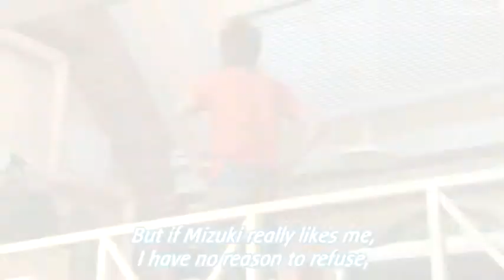Hana Kimi - Early Summer [205minh]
Hana Kimi - Early Summer
babeeh!

CAST:
Horikita Maki as Ashiya Mizuki
Oguri Shun as Sano Izumi
Ikuta Toma as Nakatsu Shuichi
Konno Mahiru as Hara Akiha
Kamikawa Takaya as Umeda Hokuto
Matsuda Seiko as Tsubaki, the School Principal
Ukaji Takashi as Sawatari
Kobayashi Susumu as Yoshioka
Okada Yoshinori as Ashiya Shizuki
Daito Shunsuke as Sano Shin
Shirota Yu as Kagurazaka Makoto
Moriguchi Yoko as Nanba Io
Harada Natsuki as Tanabe Kanako
Yamazaki Hajime as Ashiya Takumi
Tsutsui Mariko as Ashiya Eiko
Inagaki Goro as Kitahama Noburo
Sugimoto Tetta as Sano Takehiko